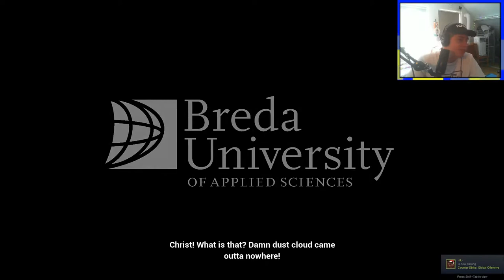Surviving in the DESERT for 24 HOURS | Arid (1)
--- WHAT IS Arid? ---
It's the 30s. You are the pilot of a cargo flying 8000 meters over the Atacama, a mysterious failure in the engine and a miraculous landing has left you stranded in one of the largest and most arid desert in the world. Will you survive the harsh temperature and conditions of this unique setting? Is there even a way out?

As a singleplayer survival open world, Arid aims at delivering a semi-hardcore experience that does not handheld the players. After a guided onboarding the player will be left to explore and progress the story how they prefer. Will you find and repair all the refuges on the map? Will you explore for additional resources? How many days can you survive?

Shade in the desert is scarce, as it is water. While exploring the mountains of the Atacama, the player must survive severe dehydration, extreme temperatures, sun exposure and other kinds of natural dangers.

Avoid getting sunburn and be careful to the body temperature of the character. Stock up with resources and look for a safe place!

Prepare yourself, extreme temperatures and sandstorm can occurr at any time. While they're not lethal on their own, they can heavily affect a struggling survivor.

Survive the day to embrace the darkness of the night. Find a bed to recover energy or embrace the darkness and explore the desert at night. Vision is scarce but without dangers such as the sun exposure and high temperatures, it will be easier to find resources.

Remember to keep your torch well maintained, you will need oil to be able to explore at night or get deeper in the mining network of the Atacama.

You can play Arid for free!

--- CHAPTERS ---
00:00 - Intro
01:14 - Cutscene
02:52 - Gameplay
40:43 - Outro

--- OTHER LINKS ---

--- ACCESSIBILITY ---
Accessibility is a human right and that should count for entertainment as well. And while YouTubes automated subtitles are okay, they aren't perfect and don't always provide the right context. To help those who have hearing problems, or might even possibly be deaf, I will strive to provide hand made subtitles to my videos whenever possible. This includes gaming-related videos, music videos, documentaries etc. Whenever I can provide subtitles, I will. You can activate these subtitles by pressing the "CC" icon displayed on-screen whenever you hover over the video.